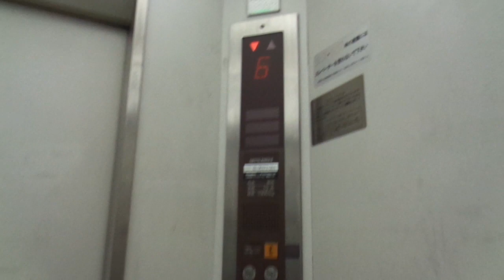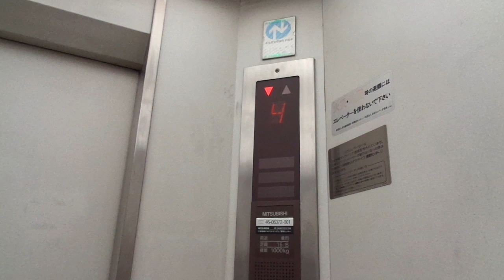Very Nice 1991 Mitsubishi Tr. Elevator @ Nesupa Chigasaki (Book Store), Chigasaki, Kanagawa, Japan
Filmed on 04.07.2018. This elevator has beautiful chimes (two different in unison) and an older announcement system!

Location: Nesupa Chigasaki Building, Book Store, Chigasaki City, Kanagawa Prefecture, Greater Tokyo, Japan

Brand: Mitsubishi
Type: Traction
Year installed: Late 1991 (Completed in March 1992)
Floors served: 6 (1, 2, 3, 4, 5, 6)
Capacity: 15 persons or 1000 kg